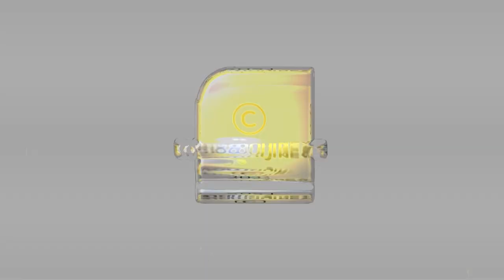ശബരിമലയുടെ പേരിൽ വീണ്ടും കോടികളുടെ കൊള്ള | SABARIMALA